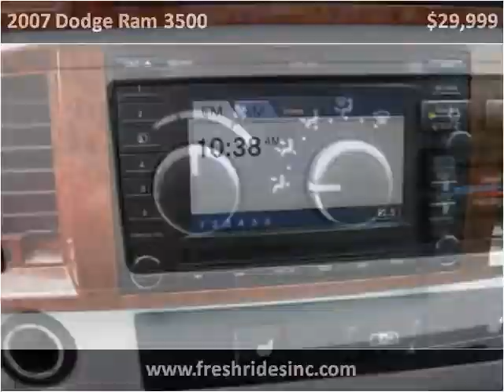2007 Dodge Ram 3500 Used Cars Evans CO